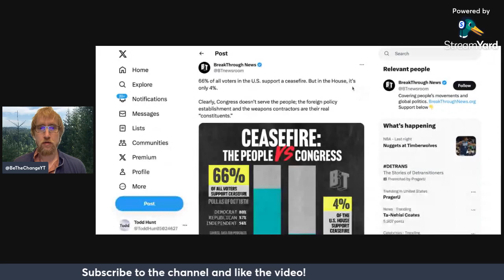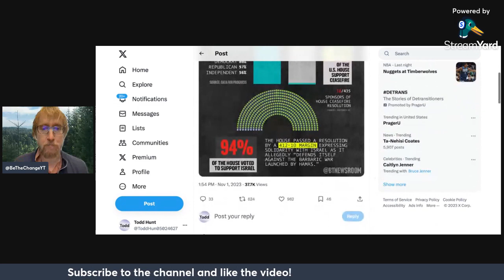2/3 Of U.S. Voters Support A Ceasefire But Only 4% Of Those In The House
Just another example of how politicians don't act in the interests of the people they claim to represent.